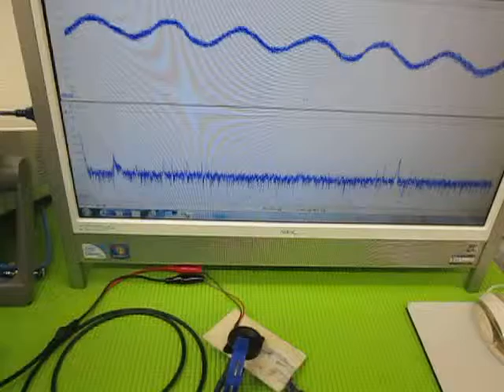音と超音波の組み合わせを利用した超音波制御技術 ultrasonic-labo